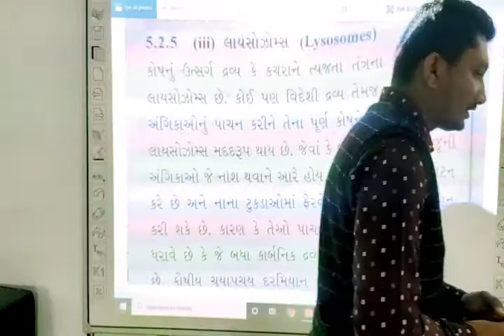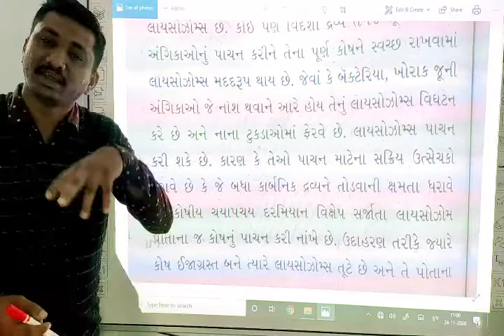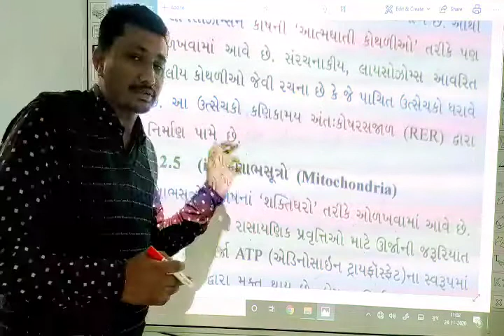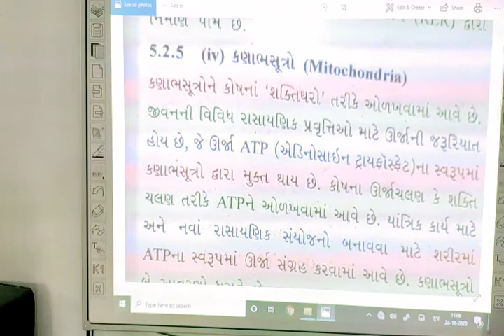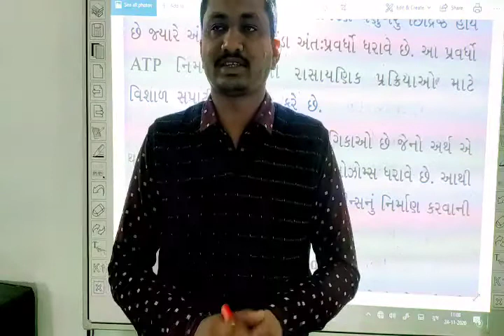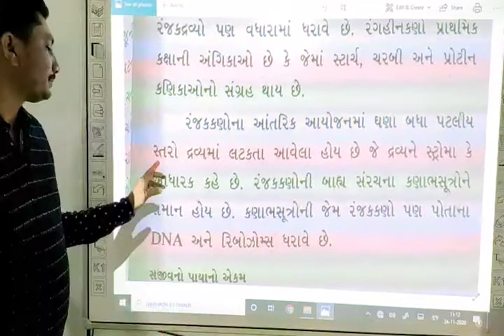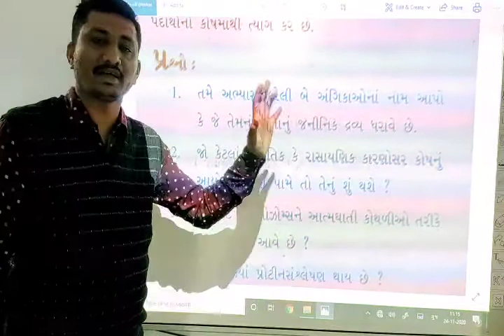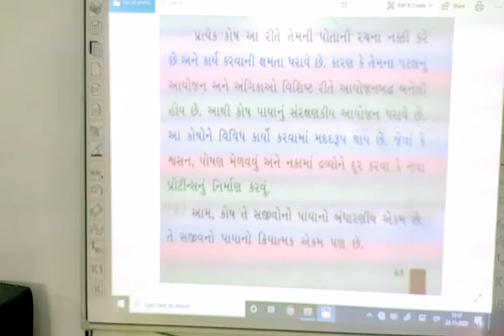ધોરણ 9,પ્રકરણ- 5 ,વર્ગ -8 લાયસોઝોમ્સ, કણાભસૂત્ર , રંજક કણો ,રસધાની, by Nirmalbhai Parmar